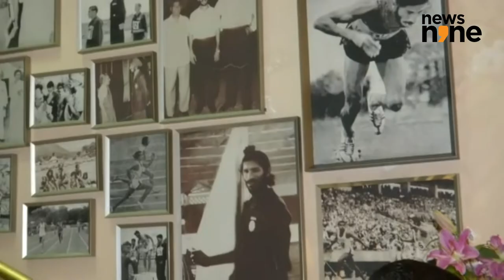Misty-eyed Jeev on life after Milkha Singh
It is not easy to recover from the demise of one's parents. The blow becomes unbearable when both depart in a span of five days. Jeev Milkha Singh had to endure that emotional agony. The highest-ranked Indian professional ever 'nearly gave up golf.' Now, picking up the pieces as things slowly gets back to normal, the ace golfer talks exclusively to News9 on life "after" Milkha Singh and "being Jeev".